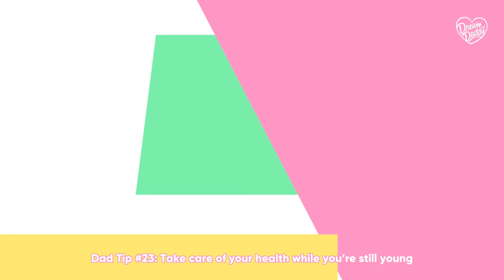Let's Play | Dream Daddy | Part 2 "THAT MOUTHFEEL"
I'm excited to bring you another episode of Dream Daddy! I hope you all enjoy!